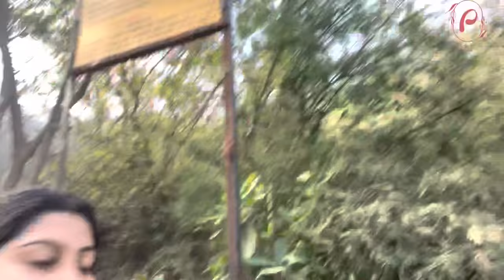SUNDAY MORNING WITH LOTS OF FUN ♥️🌸 | URAN DRONAGIRI | PAYAL PATIL VLOG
Hey everyone….
       Hope you and your family is safe and doing well..❤️
       I’m trying my best to keep you guys entertained…. And also comment karun nakki sanga ki next vlog madhe Kai karu ??💯

Hope you all liked this one too!!

Thanku for all the support and love…❤️
Lots of love…